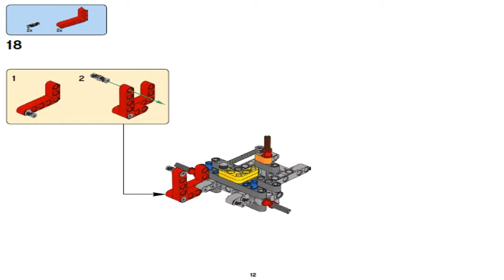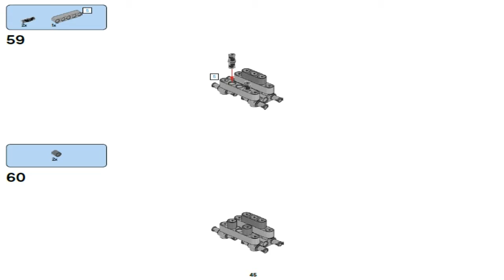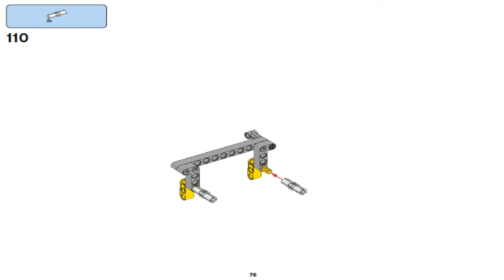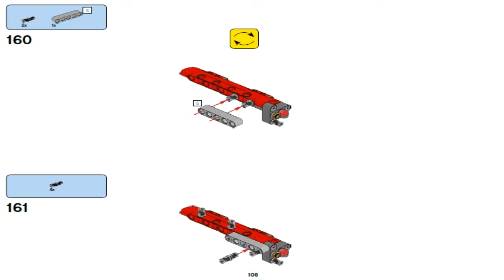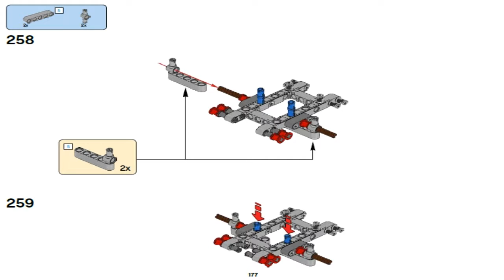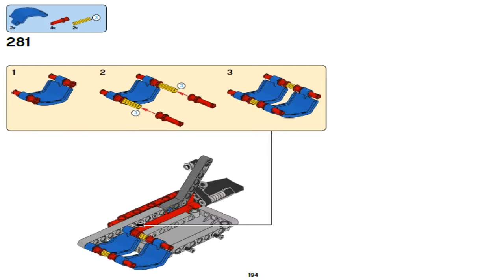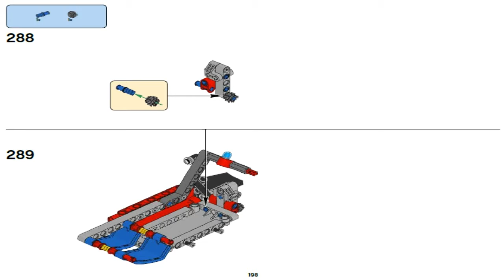LEGO Technic Fire rescue vehicle 42068